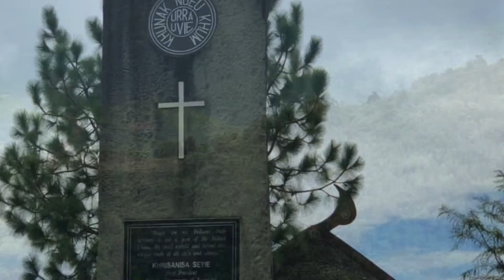Khonoma Angami Naga Village, Nagaland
Khonoma is an Angami Naga village located about 20 km west from the state capital, Kohima. The village is referred to as Khwüno-ra (named after the Angami term for a local plant, Glouthera fragrantisima). The total population of the village is about 1943, settled in 424 households. It is the first green village in India.

The terrain of the village is hilly, ranging from gentle slopes to steep and rugged hillsides. The hills are covered with lush forestland, rich in various species of flora and fauna. The state bird, Blyth's tragopan, a pheasant now nationally endangered, is found here.

Khonoma is a medium size village located in Sechü-Zubza sub-division of Kohima district, Nagaland with total 424 families residing. The Khonoma village has population of 1943 of which 919 are males while 1024 are females as per Population Census 2011.

The village is divided into three Thinuos, namely Merhüma (M-Khel), Semoma (S-Khel) and Thevoma (T-Khel).

The Angamis are a major Naga ethnic group native to the state of Nagaland in North-East India. The Angami Nagas are predominantly settled in Kohima District and Dimapur District of Nagaland and are also recognized as one of the ethnic groups in the state of Manipur. The Angamis are divided into four regions namely Chakhro Angami, Northern Angami, Southern Angami and Western Angami. The now separated Chakhesangs were previously known as the Eastern Angamis.

angami songs
angami love song
angami gospel songs
angami folk song
angami gospel songs with lyrics
angami gospel
angami angami song
angami anthem song
angami all song
angami accent
angami angami song lyrics
angami angami song mp3
angami angami song download
angami songs azuo kekhrie
a kelhou angami songs
akecha angami songs
a chathe angami songs
angami baptist church
angami breakup song
angami baptist krodi kehou 2020
angami bible
angami best song
angami band
angami baptist church council
angami choir
angami choir songs
angami comedy
angami christmas song
angami catholic songs
angami catholic
angami christian song
enjami cover song
angami dieliekevi tsalida
angami dance,
angami dialogue
angami dress
angami duet song
angami dish
angami dictionary
angami emotional songs
enjoy enjaami
eating food angami
angami folk song dj remix
angami funny songs
angami folk dance
angami funny jokes
angami film
angami festival
angami gospel songs solo
angami gospel songs 2021
angami gospel song video
angami gospel music
angami gospel songs choir
angami hymnal song
angami hymnal
angami history
angami house
angami hymnal pdf
the angami hindi
hallelujah angami songs
hallelujah chorus angami
angami in china
angami jokes
angami jesus movie
angami janjati
angami jokes video
jonathan angami
jerusalem angami songs
jisu jisu angami songs
angami karaoke
keneisenuo sorhie angami songs
kenei angami
angami songs kekhrie
keneisenuo angami songs
azuo kekhrie angami songs
angami songs kelhoukevira
khrieu zo angami
angami language
angami love song with lyrics
angami latest song
angami language learning
angami love song video
angami love
angami love song collection
tl angami park
angami male voice
angami movies
angami madlipz
angami mother's day song
angami mukbang
angami movie sopfunuo
anghami music
anghami mix
angami news
angami naga
angami news today
enjami new song
angami naga folk song
angami naga song
enjami ninja game song
angami nagamese song
angami old song
angami old love song
angami youth organisation
angami youth organisation theme song
angami tribe of nagaland
one day angami songs
oggy angami
prob on anghami
angami program
angami party song
angami praise and worship songs
angami preaching
angami popular songs
angami praise and worship
angami plywood
angami rap song
angami revival song
angami rap
angami rapper
angami revival
anghami radio
moko koza angami rap
razo angami
angami songs gospel
angami sad song
enjaami song
angami songs methaneilie
angami songs with lyrics
enjaami singer
angami tribe
angami traditional song
angami traditional dance
angami tati song
angami tsali
anjali testimony
angami students union conference 2021
angami students union
northern angami students union
southern angami students union
angami village
enjami video song
angami wedding
angami wrestling
angami worship song
angami wedding song
angami wedding 2021
angami wrestling 2020
angami wedding 2020
angami waistcoat
angami youtuber
angami catholic youth association
angami catholic youth convention 2021
angami zapu phizo
angami zapu phizo organization
angami zapu phizo - nnc
angami zapu phizo - naxalite movement
angami zapu phizo pronunciation
nhicu zha angami songs
la zieta angami
zuchobeni tungoe angami songs
razo angami 2
angami songs 2020
angami songs 2021
angami songs 2017
angami sekrenyi 2021
kar 3 angamic